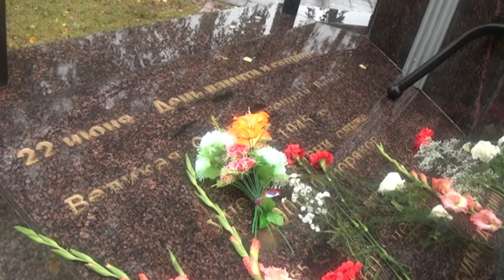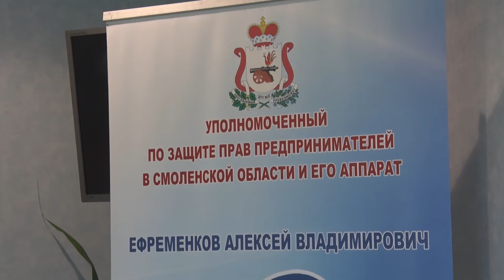Десна-ТВ: День за днём от 31.07.2017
В выпуске:
1. День военно-морского флота в Десногорске.
2. Семинар по закупкам для предпринимателей.
3. Сводка криминальной обстановки в городе.
4. Проект единоросов «Детский спорт» в Десногорске.